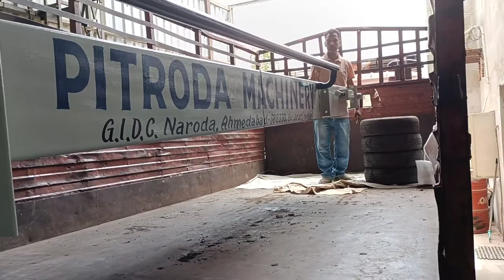Truck Loading Conveyor Rubber Tyre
Pitroda Machinery - Ahmedabad - Gujarat - India.